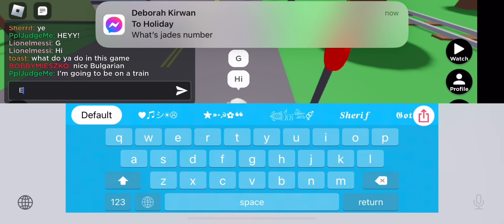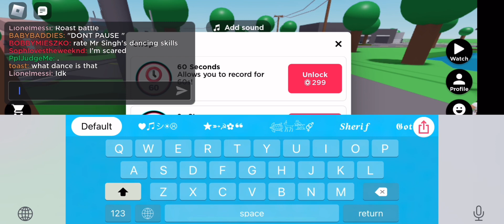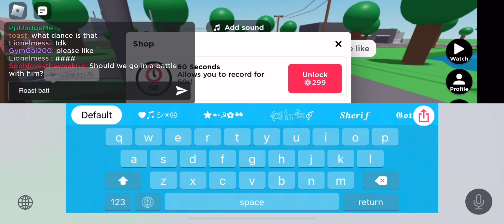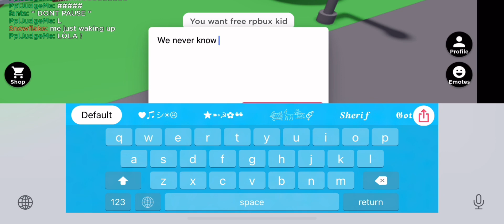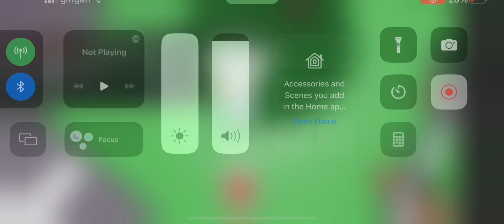Playing REC it w/ a friend toast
I decided not to make a tik tok vid toast him but i played with him!

Toast yt chanel:​⁠​⁠@toastforeverXD

From TPS STREET MESSI SOCCER AKA Rueben
Thanks toast